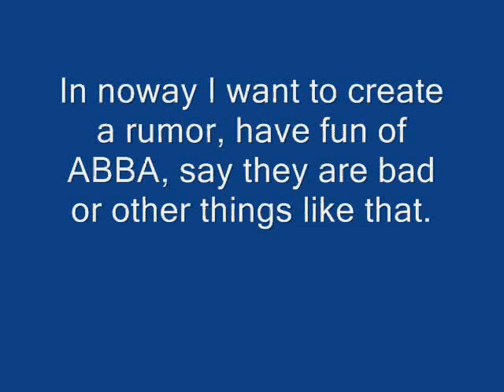ABBA - You Owe Me One demo (1982)\ Lego version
Hi ABBA friends! :D
Sorry for the inactivity, I was so busy and I'm currently writing.
This video is also available on my blog.
I hope you're going to enjoy it!